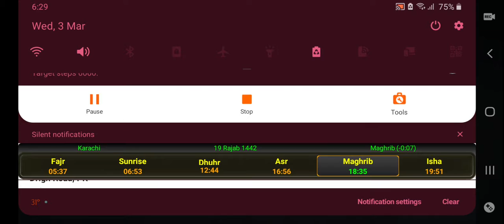Into the dead 2 part 31